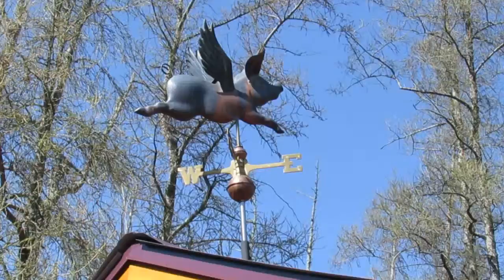Smok'en Machine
Description